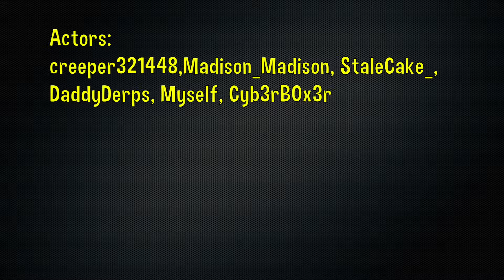If Luigieight Took Over Minecraft II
After Failing The First Time To Take Over Minecraft Luigieight Tries To Take Over Minecraft A Second Time This Time With An Approach That Takes Things Just A Little Too Far.

Actors:
creeper321448, Madison_Madison, StaleCake_, DaddyDerps, Myself, Cyb3rB0x3r

Will Luigi Succeed? Or Will He Once Again Fail?

If You Want To Make A Reaction Video You Are More Than Welcome To! :D